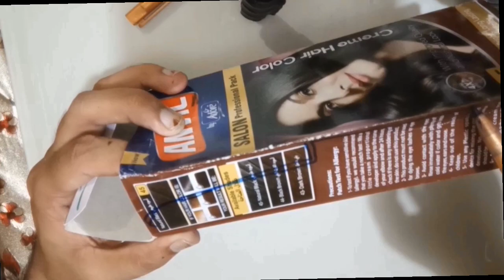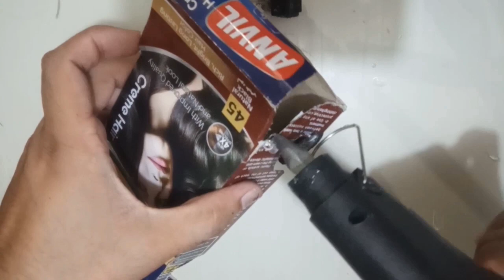Car bnany ka tareka..Colour box sy car bnaa dale jis m Dc motar ka istemal howa ..Crafts #